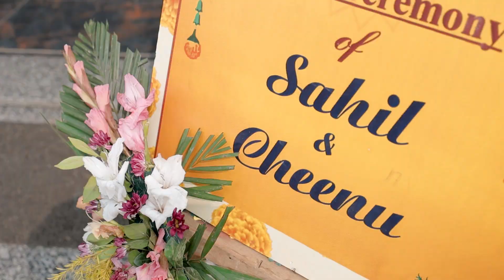Wedding Teaser Sahil & Chinu (Aarti) Shyam Digital Studio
Best Wedding Teaser 2023  # Shyam Digital Studio & Events # Magestic Umrao Marriage Garden